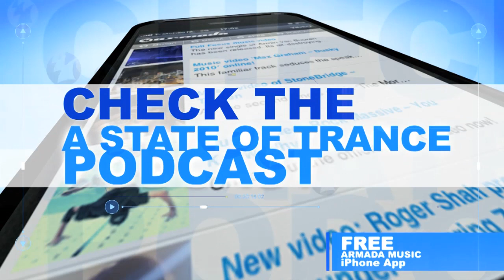Markus Schulz - Global DJ Broadcast - Top15 September 2010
Number 8 DJ in the world, Markus Schulz, who's currently rocking the globe with his 'Do You Dream?' album, presents the essential September update for prog and trance fans: 'Global DJ Broadcast Top 15'. 15 tracks that rocked the weekly radio show of Markus Schulz, listened to by 10 million dance fans. September 2010 features new tracks by Who.Is, Pobsky, Mason, Ashley Wallbridge, Marcel Woods, Mike Foyle, Phynn, Poison Pro and more!